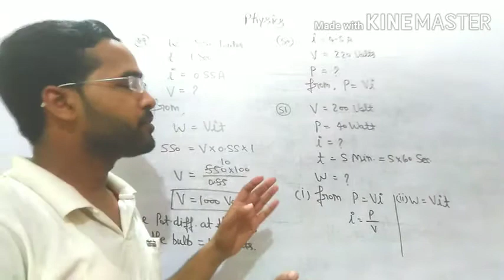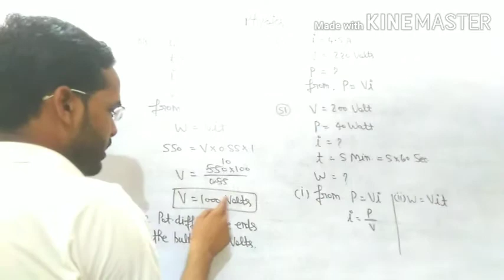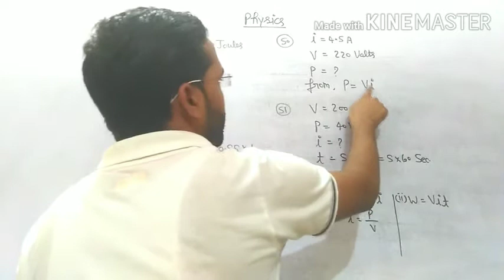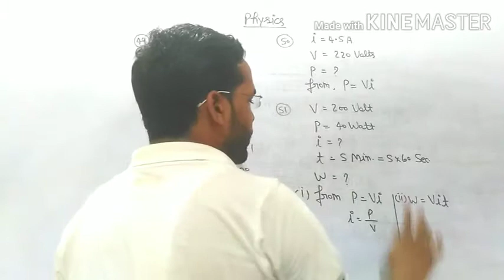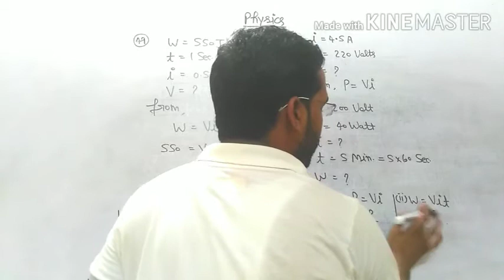Electricity Numericals| Physics for class 10th| by Navneet Gautam